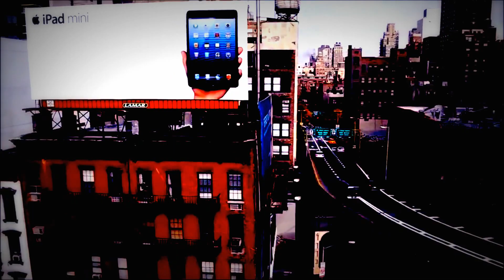Manhattan | Footage 2014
Yep.

Programs used: Vegas Pro 11, Audacity, VideoPad Video Editor.